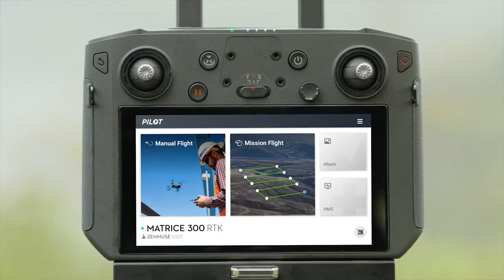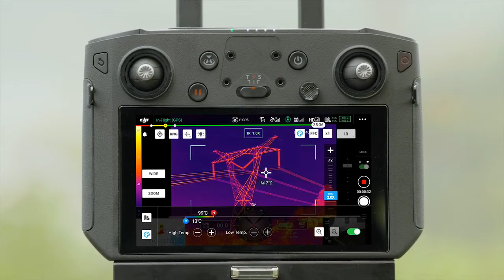Zenmuse H20T｜サーモカメラ機能の紹介(JP字幕)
｢ハイブリッドの“H”｣
ミッション効率を一新するマルチセンサーペイロードの誕生です。
独自のインテリジェント機能と一体型設計により、業務用ドローンが担う様々な分野に応用でき、前例のない空撮能力を実現します。

‹Tips日本語訳›
0:24
測温機能は、赤外線モード下でのみ使用可能となっており、分割モード下では使用できません。